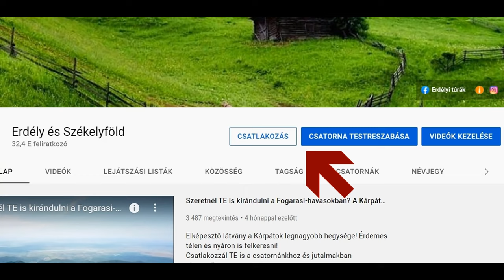Ismerjétek meg Lacikát, aki már közel 600 juhot terel és minden évben megfürdeti őket!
Ismét felkerestük Német Lacikát, aki már párjával, Adéllal együtt tereli a nyáját és most éppen az éves kötelező fürdésen vesznek részt a juhok. A juhok nem szeretik a vizet, de az élősködők és a betegségek miatt egy fertőtlenítő fürdést kell venni minden évben legalább egyszer.

Ha ön is szeretné, hogy még szebb filmeket készítsünk, akkor az alábbi számlaszámon megteheti. Jelenleg egy drónra és egy terepjáróra gyűjtünk.
-  Fadgyas Sándor Péter  -  OTP 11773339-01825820